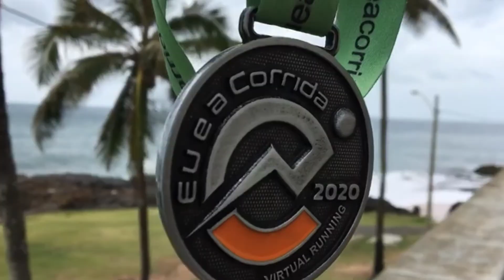Jornal Eu e a Corrida (02.11.20)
Nas segundas temos um resumo do que aconteceu durante a semana no mundo das corridas!

Inscrições limitadas: Não deixe para depois que você pode deixar de ter essa medalha em sua coleção.

Inscrição da Corrida Virtual do Pernas de Aluguel: virtual.pernasdealuguel.org

Agradecimentos à Marcos Nunes e Beth Kaulitz e Olga Silva, membros do canal, consequentemente, colaboradores no canal.